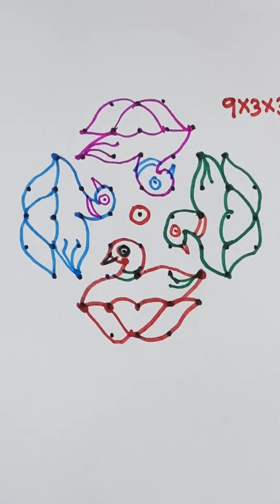9*3*3 Dots Rangoli#Ducksrangoli#sankranthimuggulu